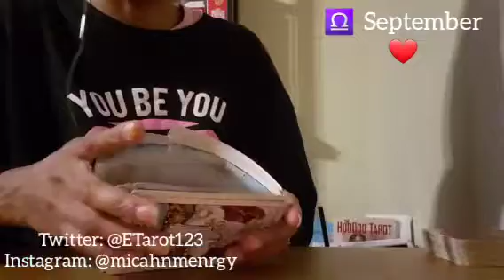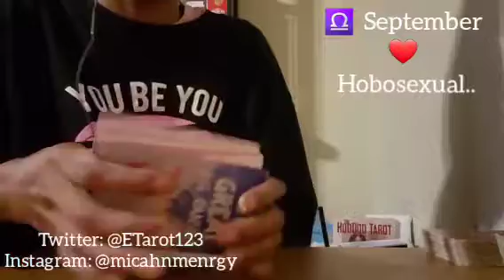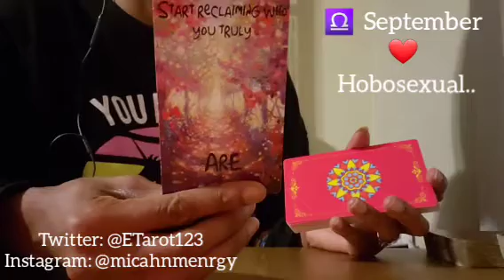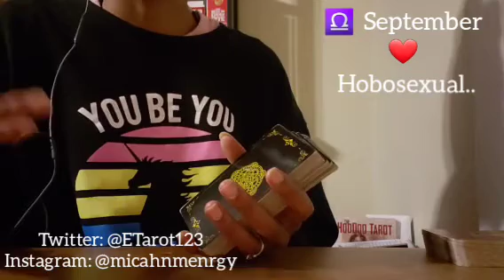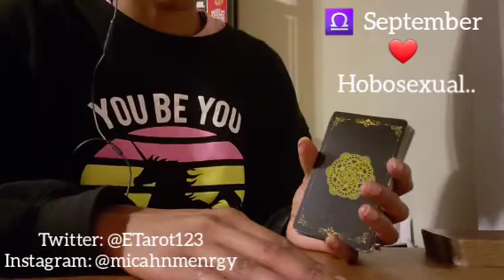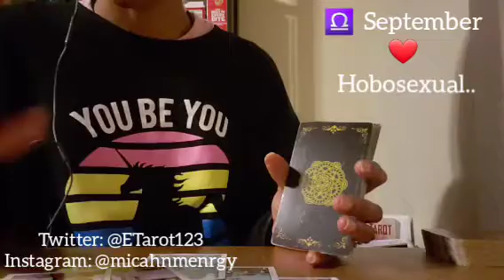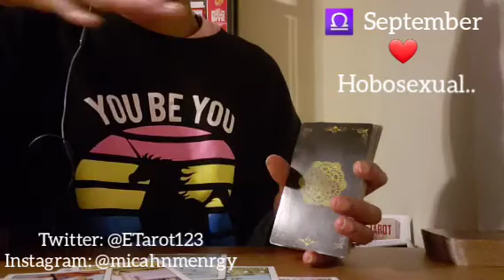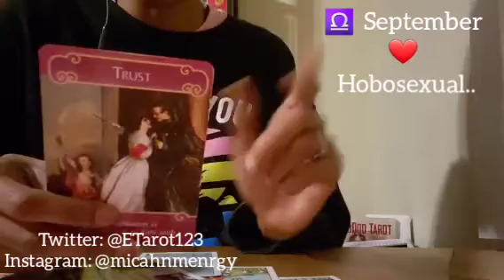LIBRA LOVE ❤ SEPTEMBER 2020 ❤ HOBOsexual...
General love messages

Namaste
Empress Gem 🙏🏾❤🧿